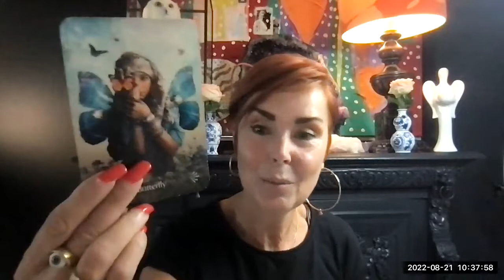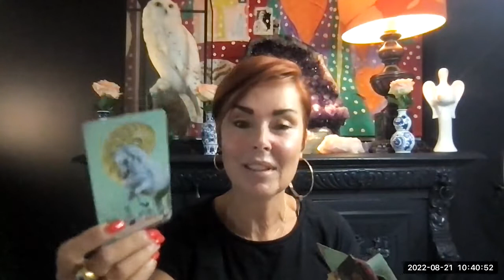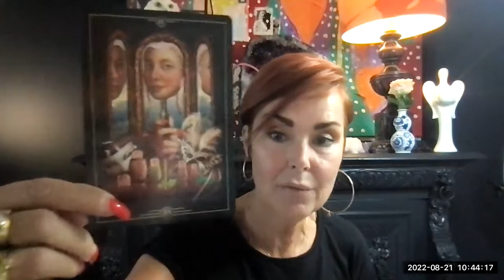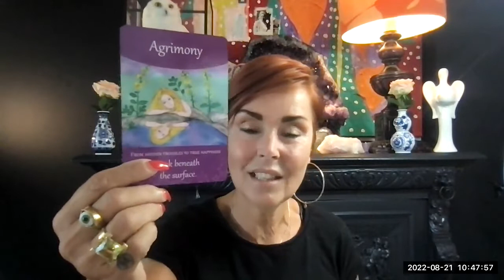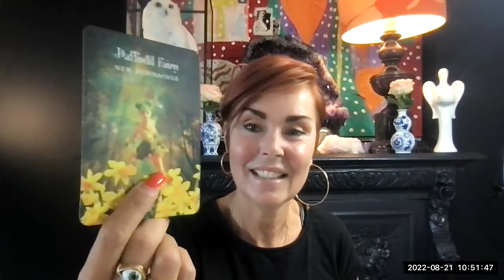Ram ❤️ | Prachtig nieuw Begin! | Tarot & Astro | September 2022 | + Winnen!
tarot ram #2022 september mabelstarot Klik op MEER voor de tekst. Hallo lieve Ram

Jij hebt Mars in Tweeling in het 3e Huis. Het derde huis, staat voor alles wat met communicatie te maken heeft. Zowel je interne communicatie als hoe je je uitdrukt naar anderen. Maar ook je interesse in nieuwe studies en workshops. Interesse in mijn Mystica traject? Klik hier.

Zoek hier je andere astrologische plaatsingen op, zodat je ook je maan (gevoel), zon (carriere) en ascendant (hoe de buitenwereld je ziet en ervaart)

Kaarten van Uitgeverij Koppenhol:

Divine Animals Oracle van Stacey Demarco
Bach Flower Oracle cards van Suzanne Winberg
The Muse Tarot van Chris Anne
Oracle of Vision van Ciro Marchetti
The Scared Forest Oracle van Denise Linn

De Engelen kaarten zijn niet verkrijgbaar

Wil je het Raak deck of Spirituele Tafelgesprek winnen, word dan abo en vertel het mij onder het filmpje.

Hallo lieve allemaal. Op dit kanaal leg ik elke maand voor alle sterrenbeelden een tarot reading. Ook geef ik vaak volle en nieuwe maan readings. Nieuw zijn de love readings. Ik ben vanaf ik het mij kan herinneren, heldervoelend en helderwetend. In mijn House of Inner Health geef ik readings en healing sessies. Gezien de rare tijden kun je ook een online reading aanvragen bij mabel, dan krijg je het filmpje binnen vijf dagen in je mail. En wist je dat mabel een eigen Online Tarot Academy heeft? Neem eens vrijblijvend een kijkje